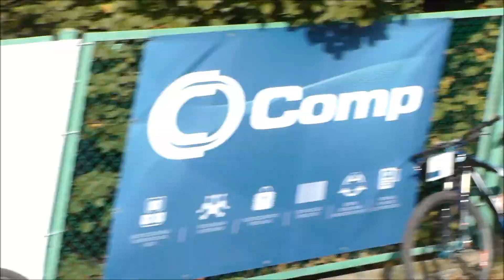Rembertów Legia MTB